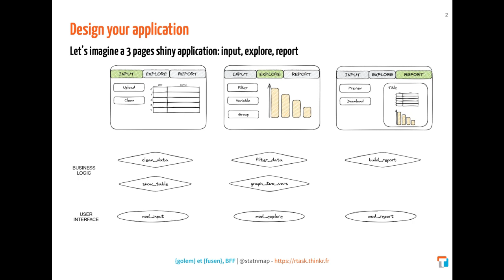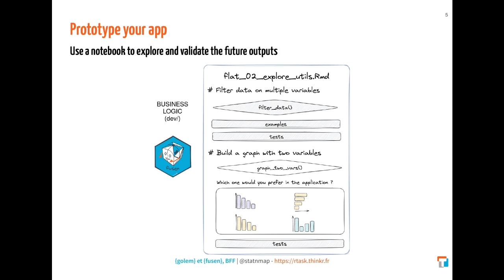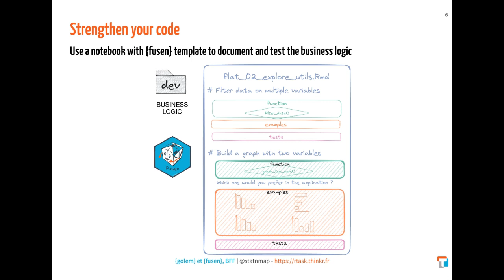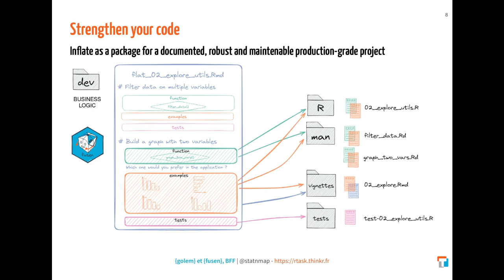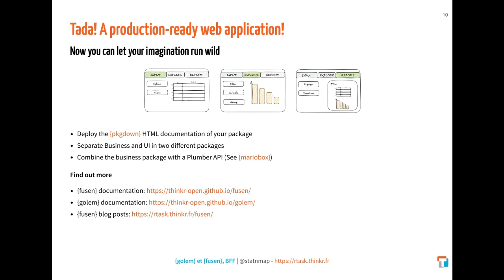{golem} et {fusen}, construire des apps Shiny robustes et faciles à maintenir - Sébastien Rochette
{golem} et {fusen}, le combo gagnant pour construire des applications Shiny robustes et faciles à maintenir
Sébastien Rochette, ThinkR